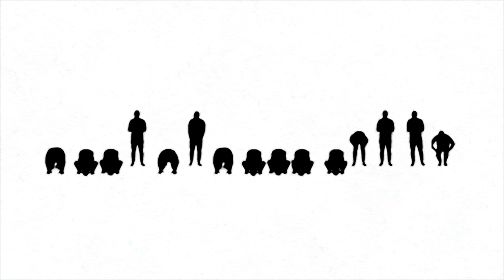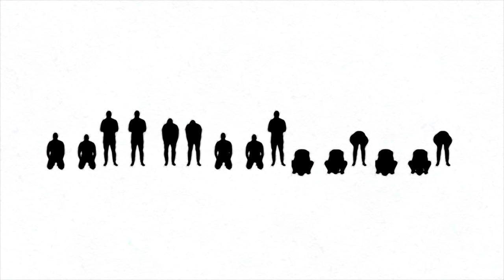Frequencies تواتر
prayer represents a fundamental aspect of religious life, the influence of political, personal and social factors on prayer patterns has yet to be extensively explored. This art project uses Islam Religion prayers-movements-pattern to represent a sociological audio/visual video of prayer frequencies. Prayer represents an individual's attempt to communicate with the supernatural, as well as oneself and others. It is expected that social factors will play a fundamental role in determining a connection or disconnection with God, and how communication with the supernatural manifests itself by influencing the reasons people pray and the needs prayer addresses.

Artist Sameh Al Tawil
Born in Cairo, Egypt 1978, holds a BA in Art from the faculty of applied arts, and a Diplom degree from The Fine Art Academy in Munich ADBK under professor Olaf Metzel,
 MAH. In media art histories from Donau university, Austria under professor Oliver Grau.